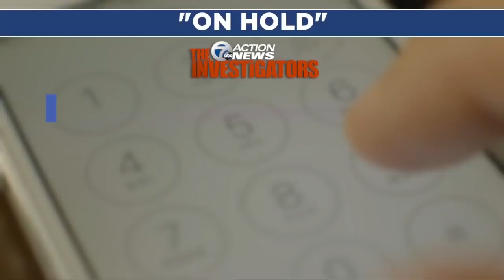'The wait got longer.' Hundreds of calls to 911 in Detroit are put 'on hold' every day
From January through March, nearly 1,000 callers waited two minutes before their call was answered.